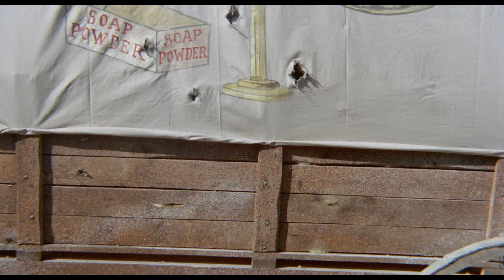Execution - Full Western Movie by Film&Clips Free Movies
Director: Domenico Paolella
Writers: Fernando Franchi, Domenico Paolella, Giancarlo Zagni
Stars: John Richardson, Mimmo Palmara, Franco Giornelli
(1968)

Compelling Italian western. A bounty killer, Clips, has been for a long time on the trail of John Cooler, an elderly bandit whose head hangs a bounty of twenty thousand dollars. John is also wanted by the Mexican Juarez and his gang, who wants to seize a load of gold that the old bandit stole a few years earlier from the American army.